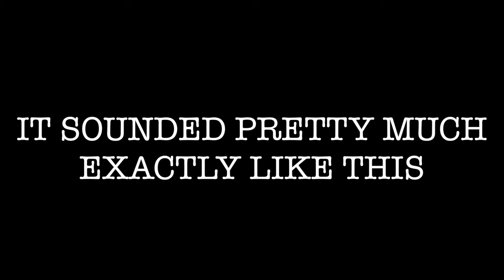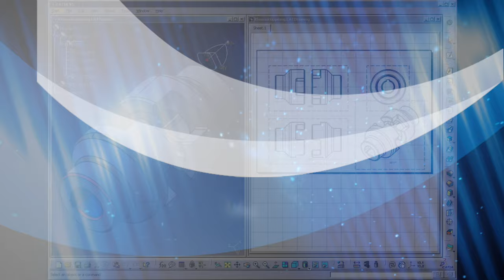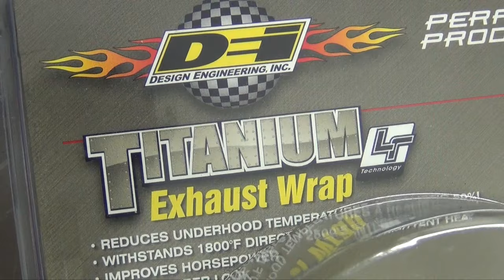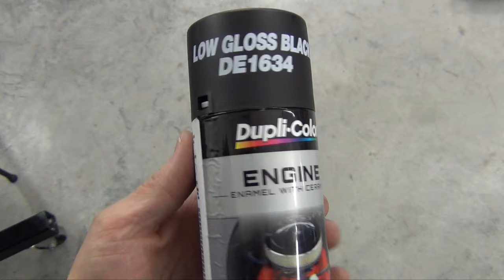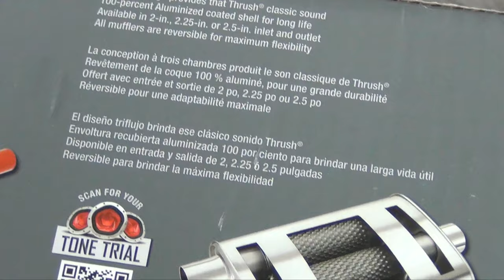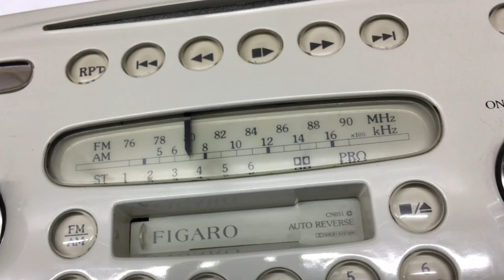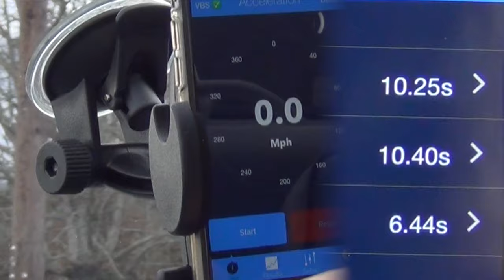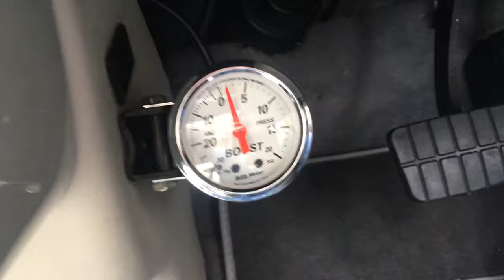1991 Nissan Figaro - Project "Figgy Fix-Up" Part 5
This time, we fab up a high flowing DIY turbo-back exhaust system and then take the Fig for a drive to enjoy our hard work!